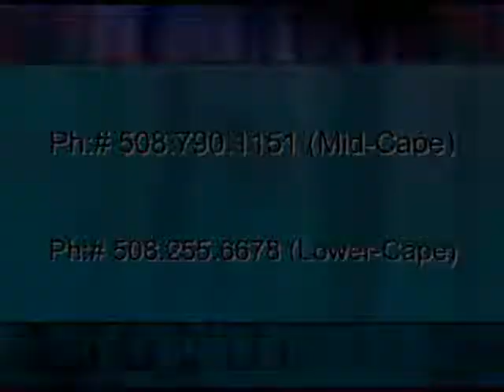Treescapes of Cape Cod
Tree service and arborist for Cape Cod. Bucket truck service for difficult removals.